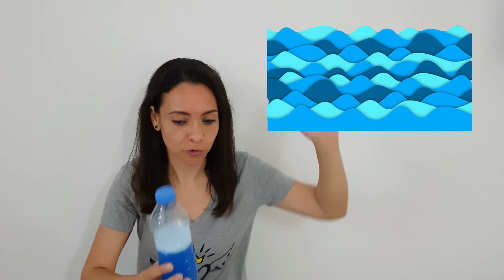How to Learn Colors-Educational Videos for Kids-Colors for Children/İngilizce Renkler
An easy and a fun way of learning and or reviewing color names; red, green, yellow and blue with magical water.

We are sharing fun songs, games, activities, stories, finger plays, rhymes and more for Kindergarten, Preschool children and also ESL/EFL kids.
Our videos are developed by the teacher with TESOL certification and has 6 years of experince in Kindergarten.

Sihirli sular ile İngilizce renkleri; kırmızı, yeşil, sarı ve mavi öğrenmenin kolay ve eğlenceli yolu.

Okul öncesi, Anaokulu ve ayrıca ESL / EFL çocukları için eğlenceli İngilizce şarkılar, oyunlar, etkinlikler, hikayeler, parmak oyunları ve daha fazlasını paylaşıyoruz.
Paylaşımlarımız, TESOL sertifikasına ve 6 yıllık ana sınıfı deneyimine sahip bir öğretmen tarafından geliştirilmiştir.
Keyifli öğrenmeler dileriz.